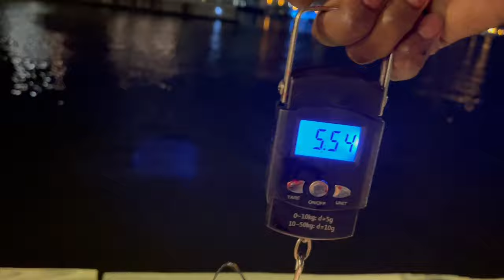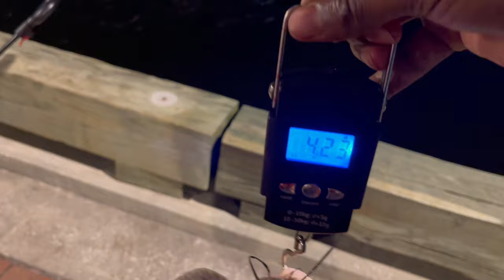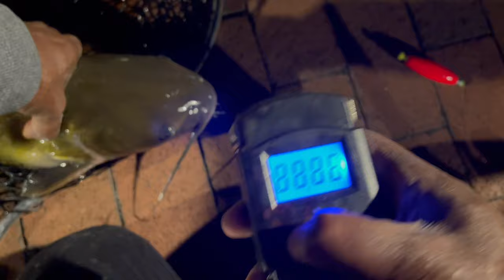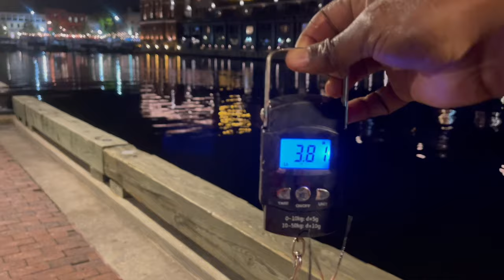Baltimore Babbyy!!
Hilarious character yelling Baltimore Baby throughout the night while fishing for Rockfish but catching nothing but Catfish.